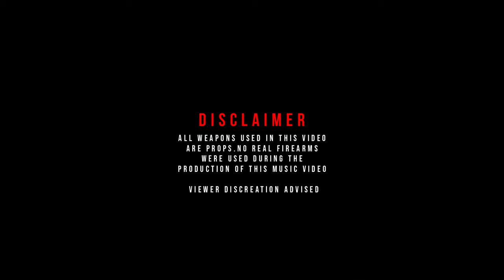REVERSE DOEBOY X NATSURU SHXXTA Music video ( Behind The Scene )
Step onto the bustling set of "Reverse," the electrifying music video brought to life by the visionary team at Hot Ice Productions. As the cameras roll and the beat pulses, dive into the captivating world behind the scenes, where creativity meets determination in every frame.

Led by the masterful eye of director Cossa Sandiso, the set buzzes with excitement and anticipation. From the meticulously planned choreography to the innovative camera angles, every detail is carefully crafted to capture the essence of the song.

Behind the lens, cinematographer Sandiso Cossa orchestrates a symphony of light and shadow, painting each scene with vibrant hues and dynamic textures. With an unwavering focus on perfection, every shot is a work of art in its own right, pushing the boundaries of visual storytelling.

Meanwhile, behind the camera, MPumi Cossa takes viewers on a journey through the creative process, offering a glimpse into the magic unfolding on set. From candid moments of laughter and camaraderie to intense bursts of inspiration, the behind-the-scenes footage provides a rare glimpse into the passion and dedication driving the project forward.

As the production unfolds, Mamello Moletsane's production assistance ensures that every detail is attended to with precision and care. From coordinating logistics to troubleshooting unexpected challenges, Mamello's expertise ensures that the vision comes to life seamlessly, leaving no stone unturned in the pursuit of excellence.

Together, with co-director MPumi Cossa, the team at Hot Ice Productions transforms the ordinary into the extraordinary, crafting a visual masterpiece that transcends expectations and leaves an indelible mark on the world of music videos.

As the final scene wraps and the crew gathers for a well-deserved applause, it's clear that "Reverse" is more than just a music video—it's a testament to the power of collaboration, creativity, and unwavering passion. And with Hot Ice Productions at the helm, the journey is only just beginning.